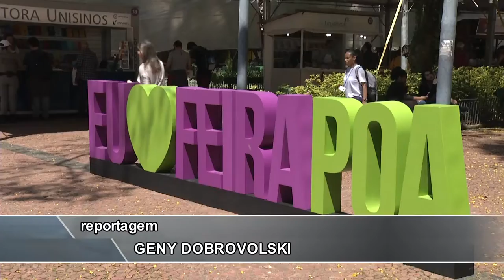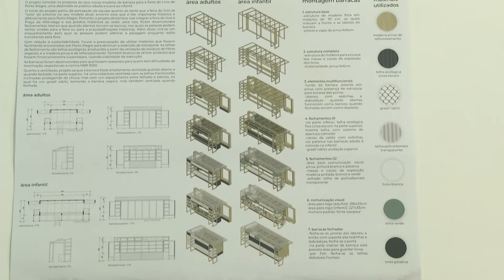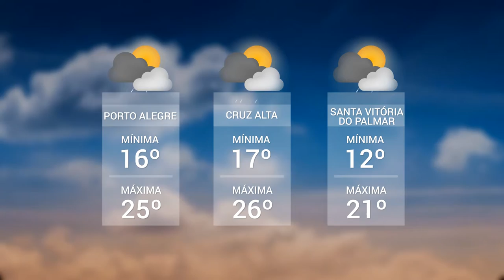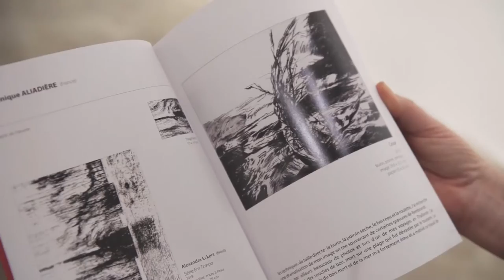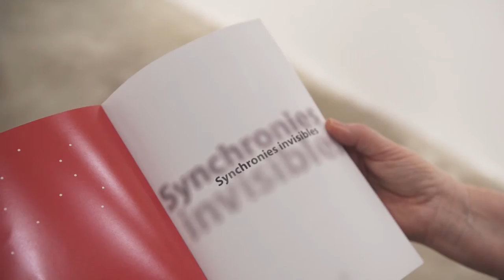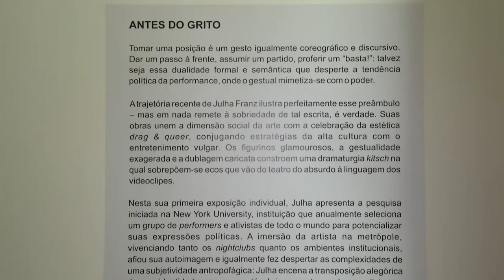Panorama | TVE - Boletim 13:45 - 05/11/19